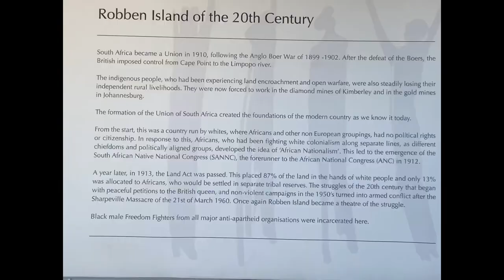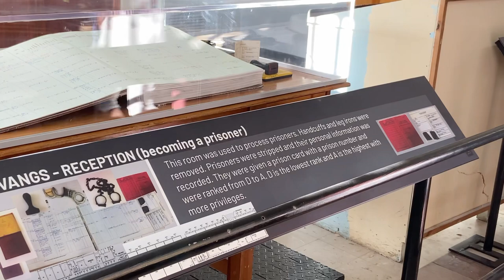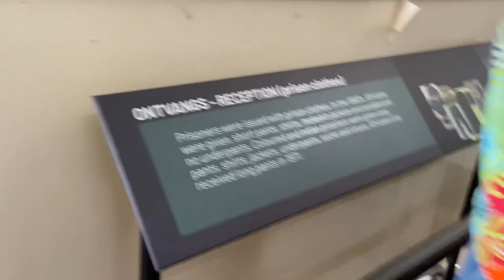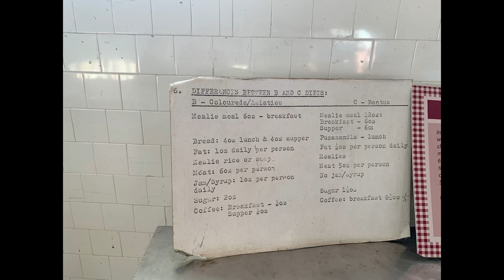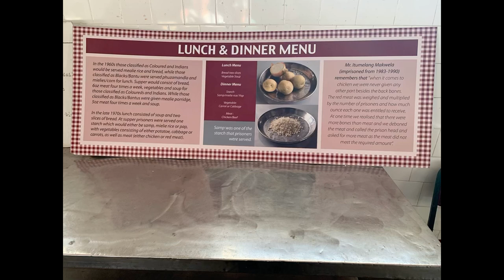ROBBEN ISLAND | TOUR | SOUTH AFRICA | SAFEST PLACE IN SOUTH AFRICA | STICKYMESS17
GO FUND ME LINK ( THE MONEY IS GOING DIRECTLY TO THE WALES AIR AMBULANCE- I HAVE NO ACCESS TO THIS MONEY!)

Today's video is CAPE TOWN, TABLE MOUNTAIN, CAPE PENINSULA, CABLE CAR, SOUTH AFRICA

I wish you and your family well, and if you wish to support my channel, please share my videos so I can get to 2K subscribers and shave my head with the proceeds going to the Wales air ambulance, AND/ OR if you would like to buy me a Coffee, here is the Wales Air ambulance

00:00 Introduction
00:24 V & A Waterfront Capetown
00:37 TRIGGER WARNING- PRISON & HISTORY
01:29 V & A DOCKYARD
01:39 SEALS AND SEAGULLS
02:06 SPONTANEOUS TRIP
02:30 THE HELICOPTER
02:47 THE FLIGHT- AVIATION SPORTS CAPE TOWN
03:36 TABLE MOUNTAIN FROM THE HELICOPTER
05:10 VIEWS FROM HELICOPTER
06:25 MCDONALDS CAPE TOWN
06:43 WAITING FOR KROTOA BOAT
07:25 ROBBEN ISLAND ARRIVAL
07:49 ROBBEN ISLAND PRISON RECEPTION
08:24 ROBBEN ISLAND INFORMATION
08:52 NELSON MANDEAL INFORMATION  / HISTORY
09:16 NELSON MANDELA'S PRISON CELL
09:45 ROBBEN ISLAND KITCHEN
10:16 PRISON "OUTSIDE INFORMATION"
10:38 PRISON DORMITORIES
10:48 INFORMATION FROM TOUR GUIDE
11:21 OLDEST BUILDING ON ISLAND
11:47 ROBBEN ISLAND PRIMARY SCHOOL
12:02 ROBBEN ISLAND LIGHTHOUSE AND SHOP
12:15 PRISON FOOD ALLOCATION PORTIONS
12:30 KROTOA RETURN FOR HOMEWARD BOUND
12:40 SPUR CAPE TOWN - BIRTHDAY CELEBRATIONS
13:18 OUTTRO